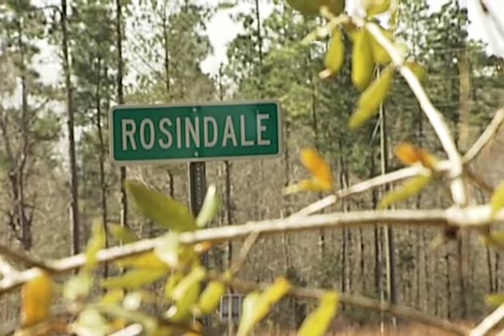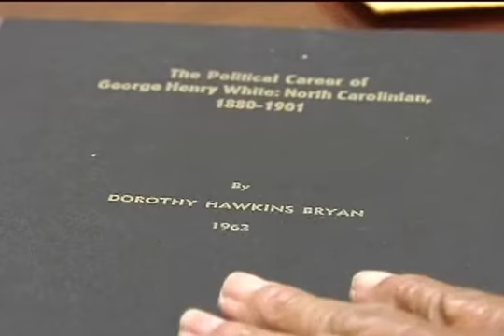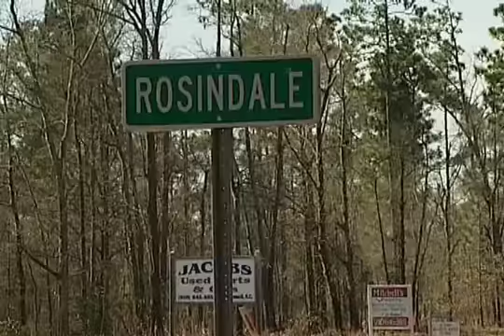George Henry White - Standing Up for Civil Rights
Fox 26 WSFX
Wilmington, NC